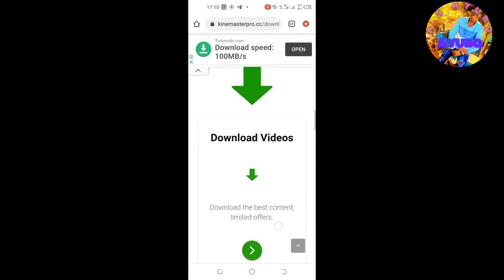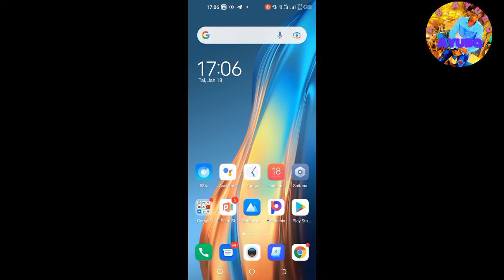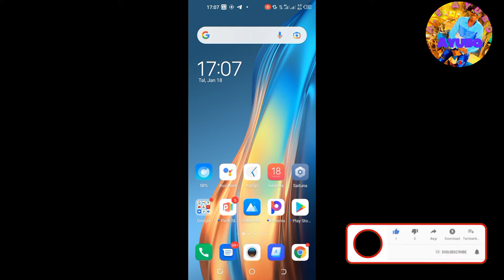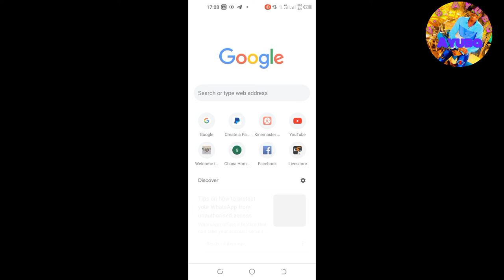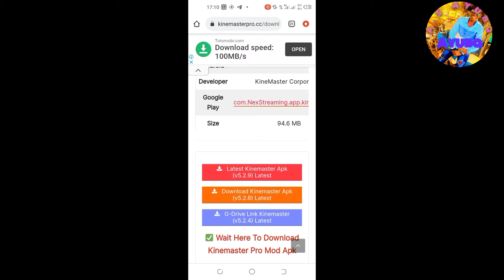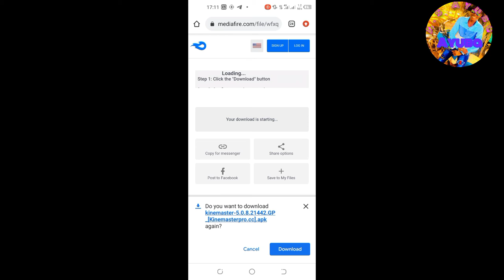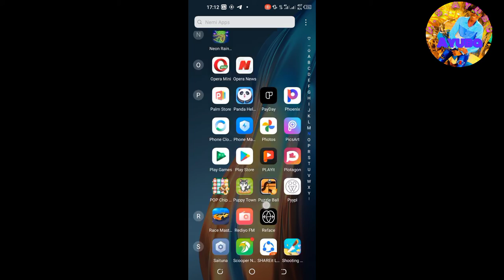Matakan ne gate hadu kinemaster firi kammatedabana yen